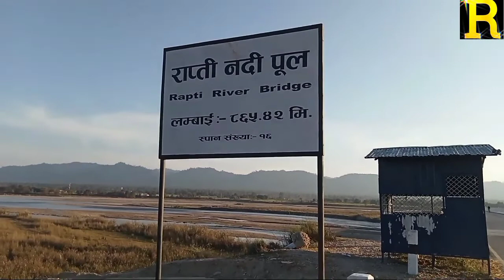नेपाल कै दोस्रो लामो पुल को परिक्रमा एक चोटि हेर्नै पर्ने🙏